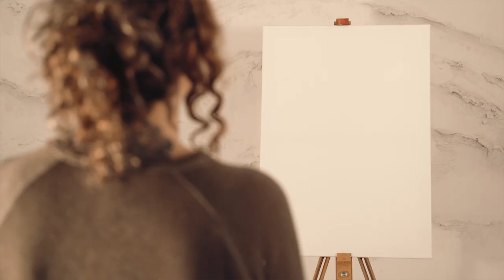Color Comic - Coherent (Official Video)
Do you believe in the magic of creation?

'Coherent' is about being in love with the feeling of being in love.

We tried to translate the meaning visually. Someone who is in love in creating and starting new projects, but fails to finish it. As an artists you are struggling with self-doubt and the pressure of perfectionism. You get stuck in a cycle of procrastination and lack of focus and ambition. It is a relationship with art and oneself. Let's become coherent.

This video is a message to all young artists like us to keep on doing what we love and overcome the pressure we put on ourselves.

CREW:

Director | Producer | Writer | Editor | DOP
Christian Pham

Camera
Christian Pham

Macro Shots
Miele Frank

Script Supervisor
Martin Krammer

Production Designer | Gaffer | Key Grip
Paul Heinicke

Special Thanks to:
Audio Concept for the light equipment.

And very special thanks to the mad man, Max Reidl for the location.

Color Comic - Coherent

Mixed & mastered by Ike Daniel Aligbe

Color Comic are:
Martin Krammer
Paul Heinicke
Maxi Dufter
Christian Pham